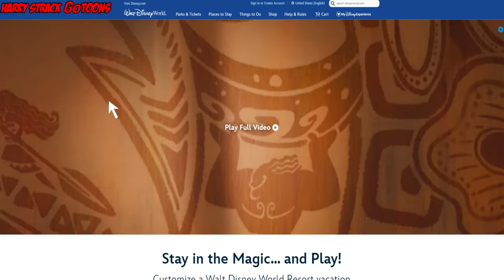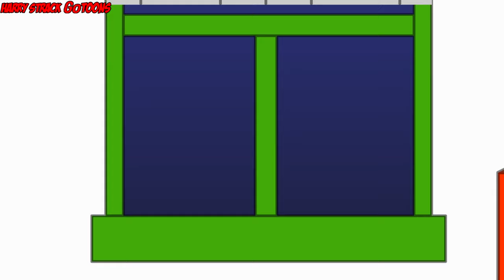Caillou Moves Away To Walt Disney World (15K Subscribers Special)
Caillou has had enough of being Grounded for years and one day watching TV, he found a show streaming on Disney + Disney's Behind The Attraction. It inspired Caillou to go to Walt Disney World and decides to move away their.

This video takes place back in February

Full Audio belongs to Disney + at 1:34 and 30:10.

Requested By: None

Credit To Everyone that own's Content in the video

💻 Programs Used:
Wrapper Offline

Cast:
Caillou - David
Boris/Disney's Delicious Hotel Chuck E Cheese Cashier/Flight Attendant - Eric
Uber Guy - Simon
Disney Taxi Guy - Tom
Disney's Delicious Hotel Resort Reservations Guy - Charles
Doris - Julie
Disney's Delicious Hotel Desk Clerk/Magic Kingdom Disney Annual Pass Guy/Disney's Delicious Hotel Chuck E Cheese Waiter - Paul
Disney's Delicious Hotel Bellhop - Joey (RL)
Mrs. Martin - Kate (Oddcast)
Rosie - Ivy (RL)
Police Officer - Alan
Harry Strack GoToons - Geraint

Intro Soundtracks:
Harry Strack GoToons Intro - Anchor Bay Entertainment/Gullane Entertainment (2001)
Series Intro - Headmaster Hastings/Accidents Will Happen (Instrumental)

Mario & Luigi: Bowser’s Inside Story ~ Dark Regions (Inside Bowser)
Toy Story 3 (DS) ~ Andy's Room
Paper Mario: Color Splash ~ Island in Violet (Vortex/Lighthouse Island)
Paper Mario: The Thousand-Year Door ~ Excess Express at Night
Calling All Engines Opening Theme ~ Series 3 'Busy' Theme Remix (S.A Music)
Super Mario 3D Land ~ Overworld
Mario & Luigi: Dream Team ~ Dreamy Castle Rendezvous
Super Mario Galaxy 2 ~ Second Astronomy
Mario Golf: World Tour ~ Opening
Mario & Luigi: Bowsers Inside Story ~ Attack Item Complete!
Thomas & Friends: Big World! Big Adventures ~ Where in the World is Thomas? (Instrumental)
Super Monkey Ball ~ Monkey Billiards
Paper Mario: Sticker Star ~ Sticker Museum
Paper Mario: Sticker Star ~ Storming the Goomba Fortress
Sonic Superstars ~ Cyber Station Boss
Disney's Magical Mirror Starring Mickey Mouse ~ The Dark Bedroom
Mario Party 9 ~ A Starlit Sky
Newer Super Mario Bros. Wii ~ Sewer
Newer Super Mario Bros. Wii ~ Minimega
BBC Concert Orchestra ~ A Whole New World (Disney Instrumental)
Splash Mountain Magic Kingdom Complete Source Soundtrack (91J)
Thomas & Friends: Hero of the Rails ~ Thomas Determinated to Win
Family Guy The Video Game ~ Griffin House Throwdown
Paper Mario: Color Splash ~ Prisma Museum
Thomas & Friends: Hero of the Rails ~ Spencer's Scary
Mario & Luigi: Paper Jam ~ Bowser's Castle
Thomas Reorchestrated: Sodor Symphony ~ Danger!
Paper Mario: The Thousand-Year Door ~ Hooktail's Castle
Mario Party 1 ~ Mushroom Shop
Headmaster Hastings/Engine Roll Call (Instrumental)

Outro Soundtrack:
Headmaster Hastings/Its Great to be an Engine (Instrumental)